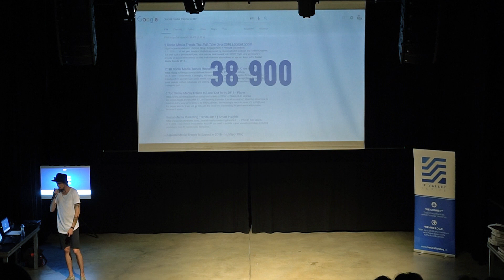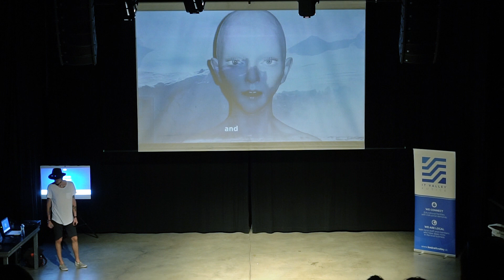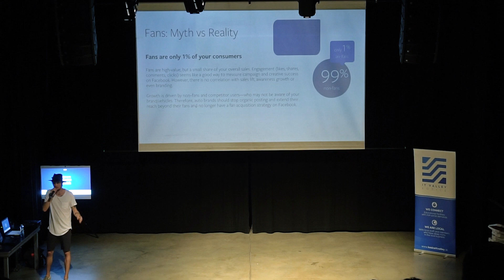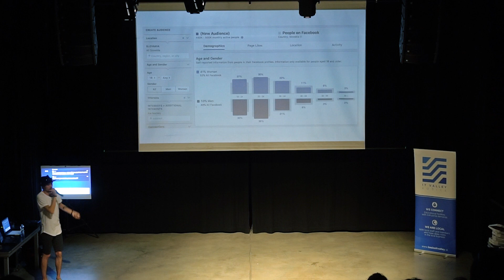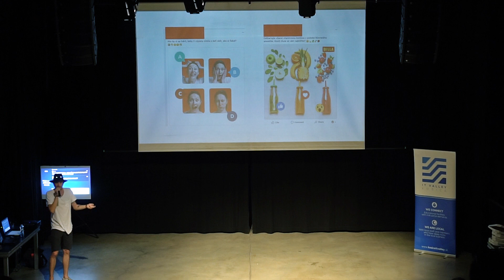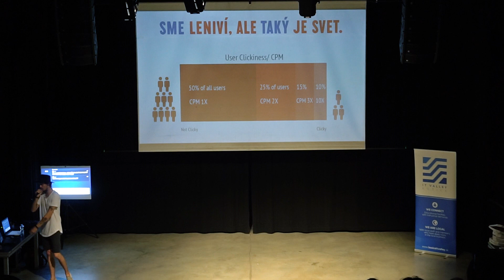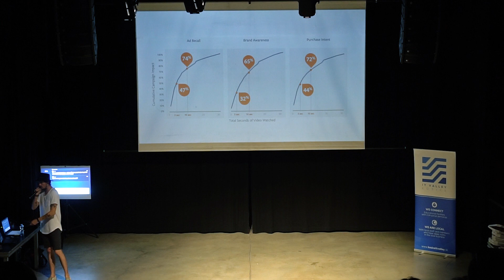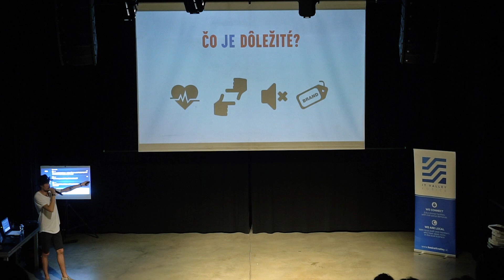Jakub "Kuko" Mazán (Istropolitana Ogilvy) - Sociálne siete a ich úloha v roku 2018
Jakub “Kuko” Mazán z agentúry Istropolitana Ogilvy nám povedal niečo viac o tom, akých trendov by sme sa mali na sociálnych sieťach v roku 2018 držať. Taktiež nám však prezradil ako správne vyhodnocovať komunikáciu na sociálnych sieťach, a na aké hlavné metriky by sme nemali zabúdať pri budovaní kampane.

Ako sa vám páčila Kukova prednáška? O akej téme by ste chceli na najbližšom Marketingovom štvrtku počuť? Vašu odpoveď nám napíšte do komentára a v prípade, že chcete, aby sa aj ostatní dozvedeli o tejto prezentácii, podporte video zdieľaním.

GymBeam marketing jobs HIRING NOW!